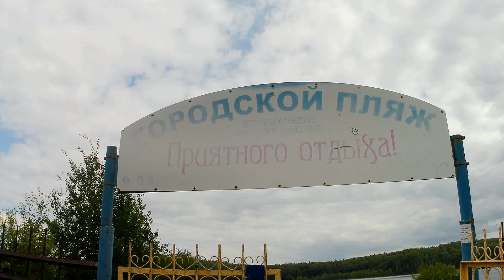Пляж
Погасла летняя печка,ещё вчера пляж был полон народу,а вот сегодня только несколько человек наслаждаются уходящим летом и плеском прибрежной волны Верх-Нейвинского пруда.